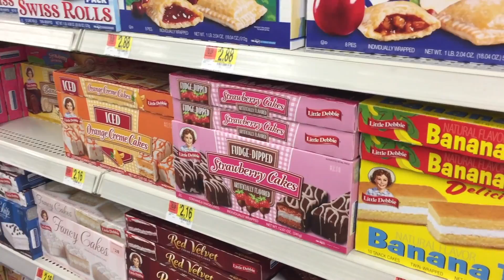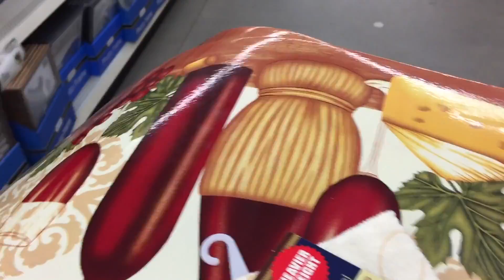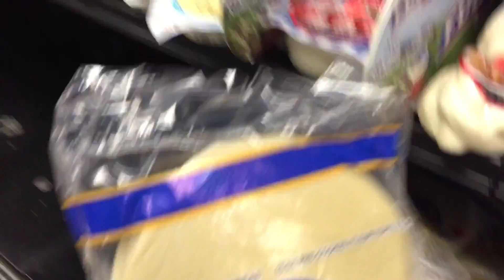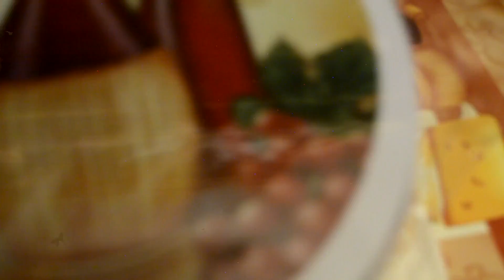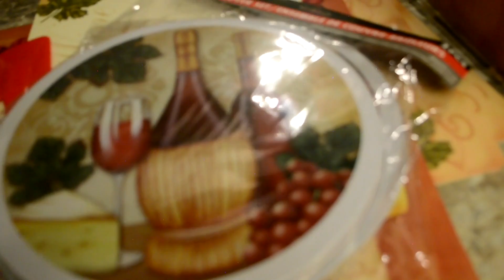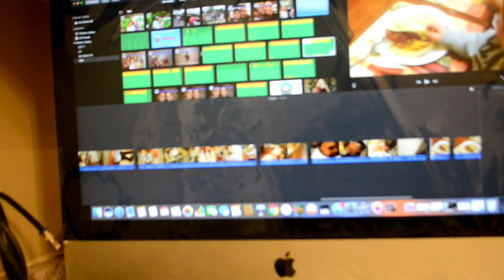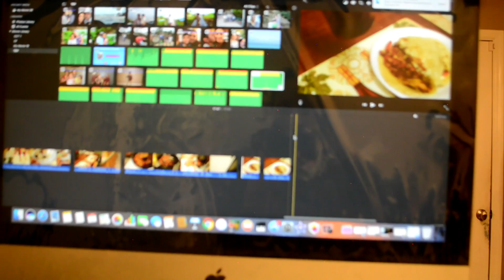Nunca me habia pasado!